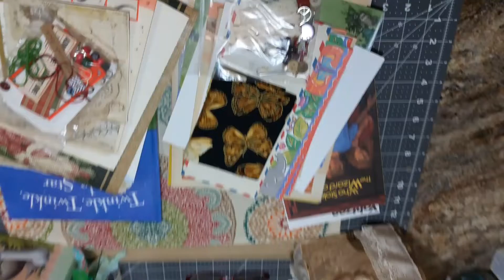LIVE Tonight 9.17.18 at 7pm EST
Junk Journal Goodies and more !